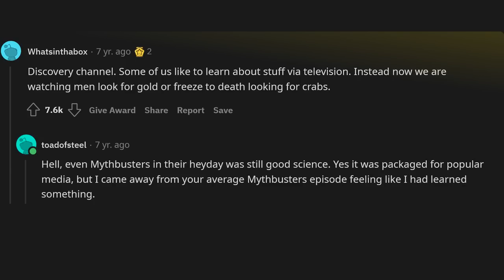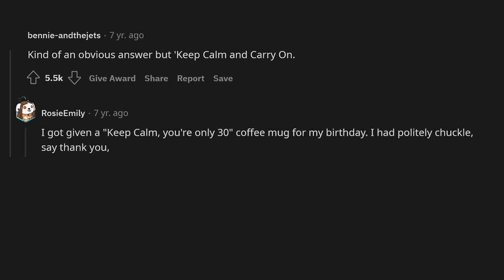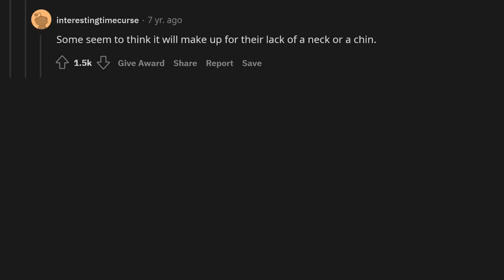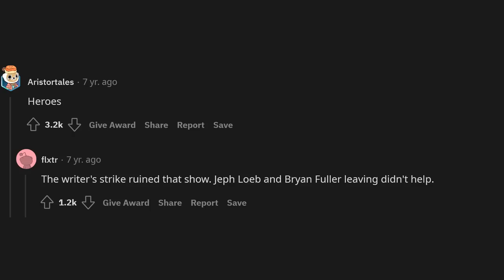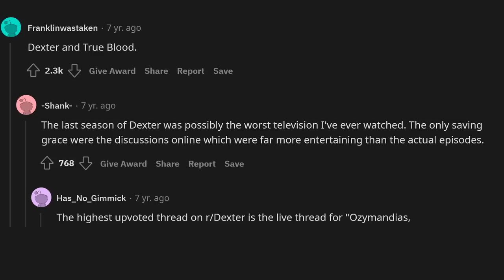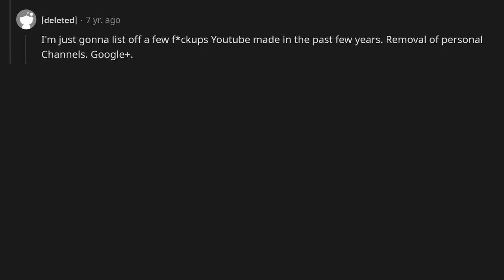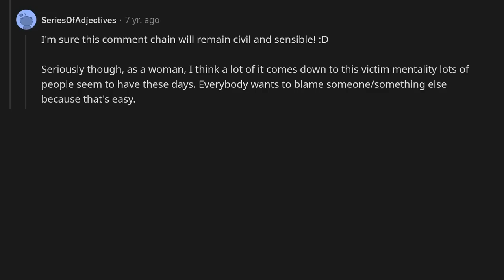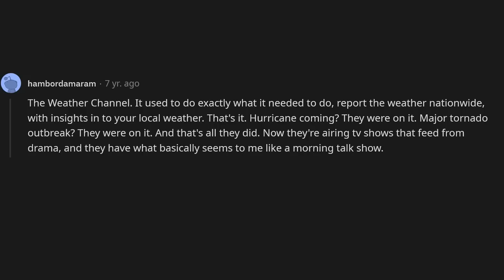What good thing got ruined?